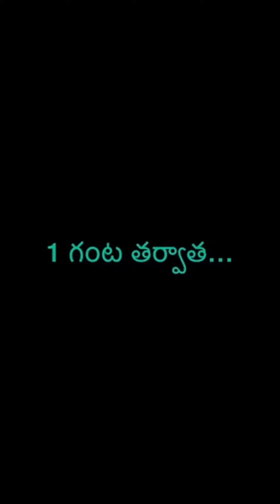అయ్యప్ప దీక్ష లో బంగం కలిస్తే ఏమి జరుగుతుంది? దాని ప్రభావాలు మరియు తెలుసుకోవాల్సిన విషయాలు!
ఈ వీడియోలో, అయ్యప్ప స్వామి దీక్ష సమయంలో బంగం కలిగితే దాని ప్రభావాలు మరియు పరిష్కారాల గురించి తెలుసుకుందాం. దీక్షలో ఉండే నియమాలు, నిషేధాలు, మరియు వాటిని భంగం చేస్తే ఎదురయ్యే ఆధ్యాత్మిక ఫలితాలు, పరిష్కార పద్ధతులు, మరియు పునరుద్ధరణ పద్ధతుల గురించి వివరంగా చర్చించబడింది. ఈ వీడియోను పూర్తిగా చూసి, దీక్షలో అనుసరించాల్సిన నియమాలు, నియమాల ప్రాముఖ్యతను అర్థం చేసుకోండి.

In this video, we discuss the consequences of breaking Ayyappa Deeksha and what actions to take if such a situation arises. We cover the rules and regulations of the Deeksha, the significance of following them, and the possible spiritual effects if the Deeksha is disrupted. Learn about the remedies and steps to restore your Deeksha if broken, and understand the importance of maintaining this sacred vow

అయ్యప్ప ధీక్ష,అయ్యప్ప,అయ్యప్ప దీక్ష వల్ల యువతలో మార్పులు,అయ్యప్ప దీక్ష వల్ల యువతలో మార్పులు..,అయ్యప్ప స్వామి,అయ్యప్ప నియమాలు,అయ్యప్ప దీక్ష తీసుకునే వారికి మాల అమ్మ వేయవచ్చా,అయ్యప్ప స్వామి దీక్ష ఎన్ని రోజులు తీసుకోవాలి,అయ్యప్ప మాల ధరించే వారు తప్పకుండా పాటించవలసినవి,పోలీస్ ఉద్యగం చేసేవాళ్ళు.. అయ్యప్ప దీక్ష తీసుకుంటే..,మాంసం వ్యాపారులు అయ్యప్ప స్వామి దీక్ష తీసుకోవచ్చా ?,మాంసం వైన్స్ వ్యాపారులు అయ్యప్ప స్వామి దీక్ష తీసుకోవచ్చా ?,అయ్యప్ప స్వామి మాల నియమాలు